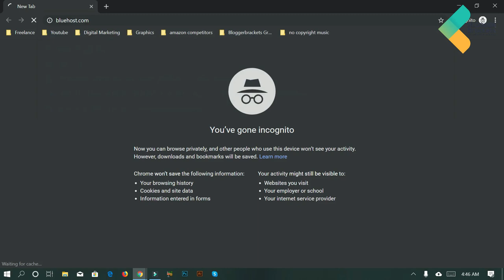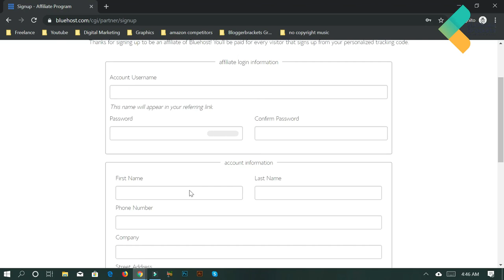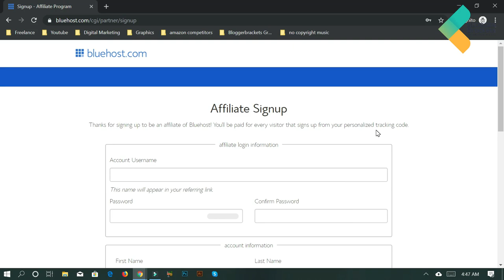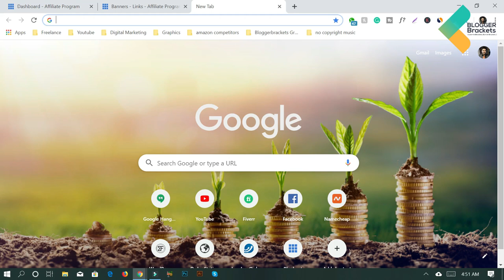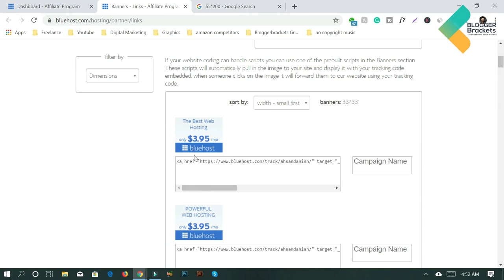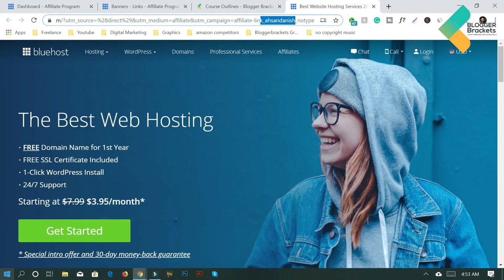Affiliate Marketing for Beginners in Hindi / Urdu | Bluehost Affiliate Program Detailed Explanation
Delve into the world of affiliate marketing for beginners with our detailed explanation of the Bluehost Affiliate Program, presented in Hindi/Urdu. Whether you're new to affiliate marketing or looking to expand your knowledge, this comprehensive guide covers everything you need to know to get started. Learn about the ins and outs of the Bluehost Affiliate Program, understand how it works, and discover effective strategies to maximize your earnings. Don't miss out on this valuable resource—watch now and kickstart your journey into affiliate marketing with confidence!

🟠 💬 𝗙𝗼𝗹𝗹𝗼𝘄 & 𝗖𝗵𝗮𝘁 𝘄𝗶𝘁𝗵 𝗺𝗲 :
_____________/𝗦𝘂𝗽𝗲𝗿 𝗟𝗶𝗻𝗸\_______________